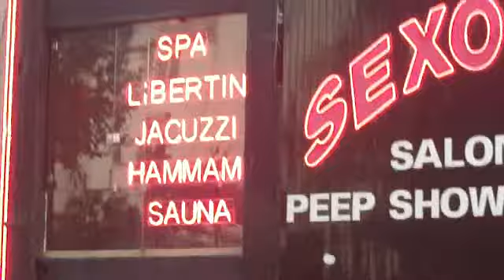Whitmore's In Paris V(b)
Huge sex shop.  I can only imagine the nastiness you would pick up in that jacuzzi.